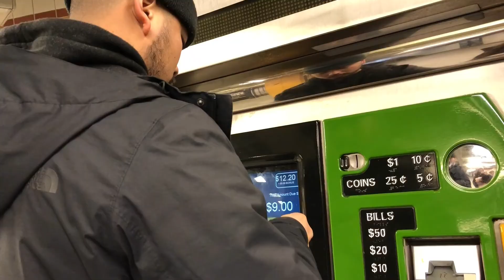NYC | 2019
Quick video of our weekend in NYC! Enjoy!

SC: @nknguyen